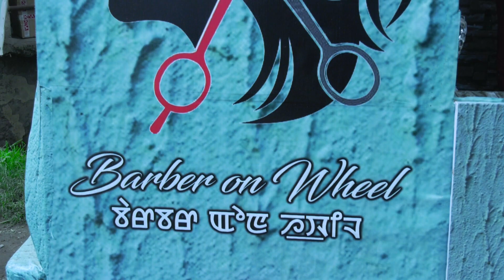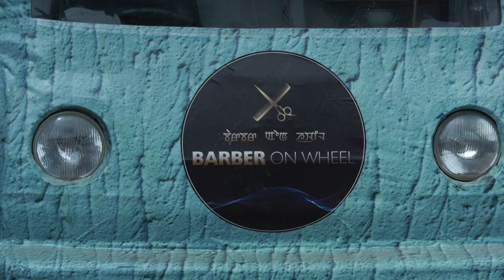BARBER ON WHEELS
Thabakta chilhao thiba toudana leisha pakhang anigi barber on wheels na lamdamshida koinna chat tuna meeyamgi sam kakpagi sintha pangduna  nongmada lupa 800 gi mathakta tanduna masha masha gi senthok lambi semhouri. hiram ashida TOM TV gi akhannaba paodam ama